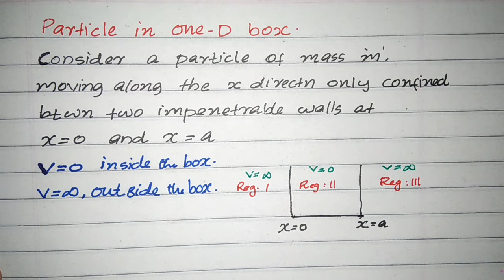Particle in One D Box